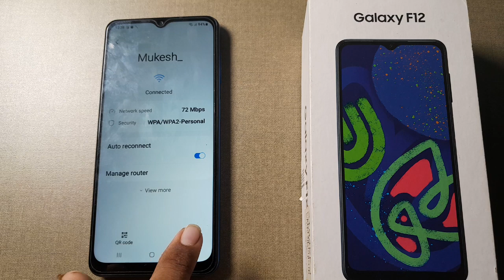how to disconnect Wi Fi in Samsung Galaxy f12